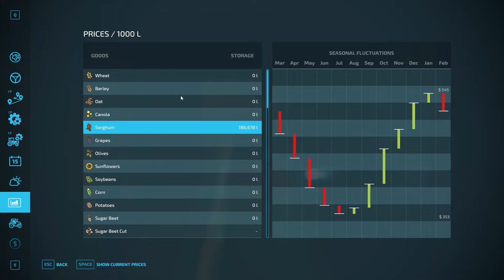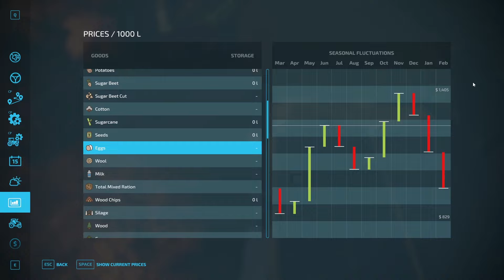Trying to earn ONE BILLION DOLLARS in Farming Simulator | Broke to Billionaire Episode 15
In this episode: Harvesting ALL of our fields, discussing bowling alley hygiene, and competing with the AI for worst driver ever!

0:00 Grassy fields - a familiar sight
11:16 THE MOW OF ALL MOWS
14:36 Silage Silos and You
20:04 The Lost SELLING SEASON footage
28:16 Who is a worse driver - me or AI
34:45 Bowling Alleys be a lil nasty
36:42 The Sorghum Train & SALE TOTALS